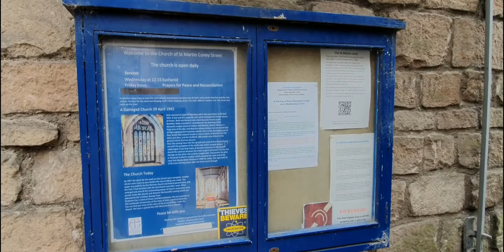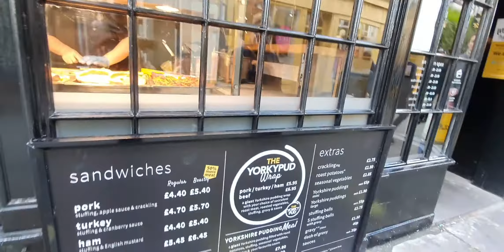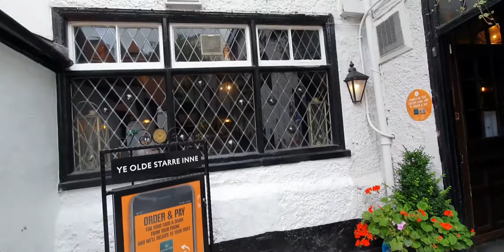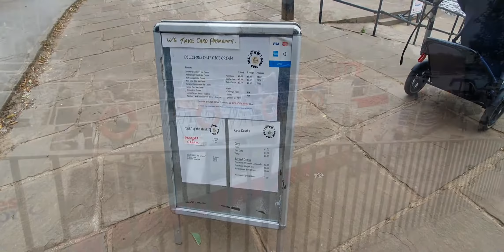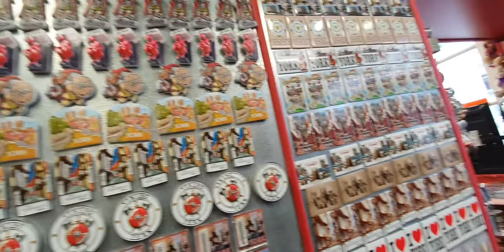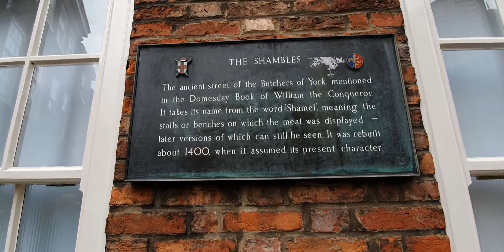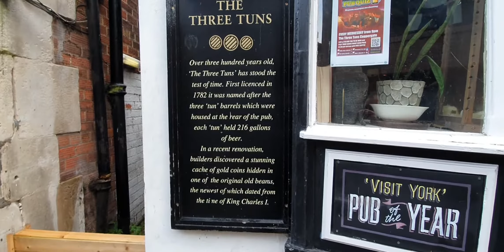Walking in York - amazing day in York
This video is walk on streets in York. Fantastic time in fanastic City.